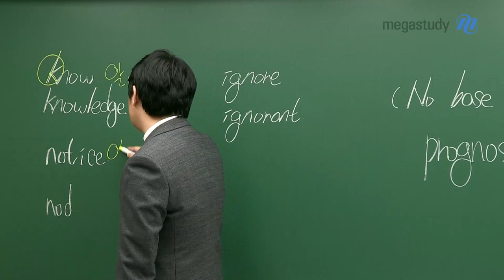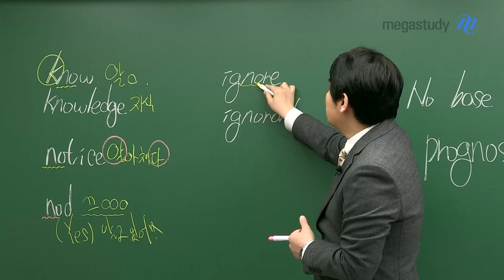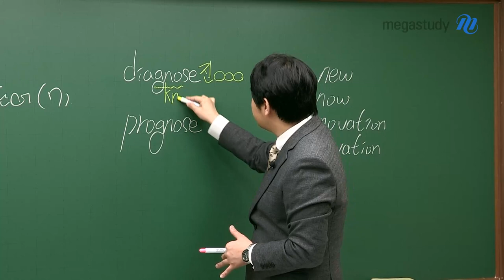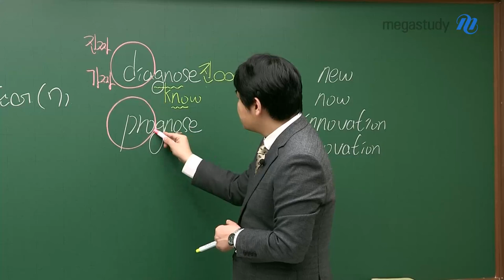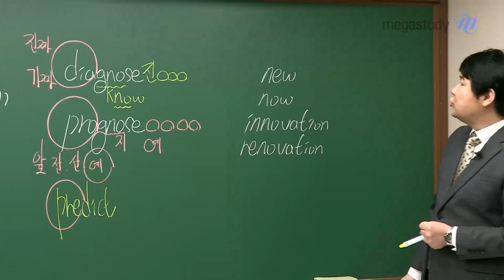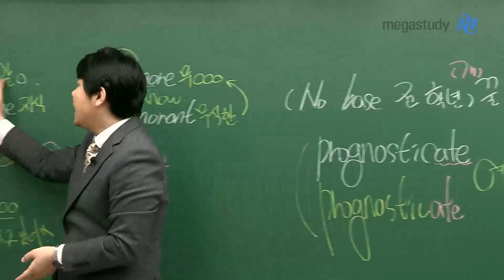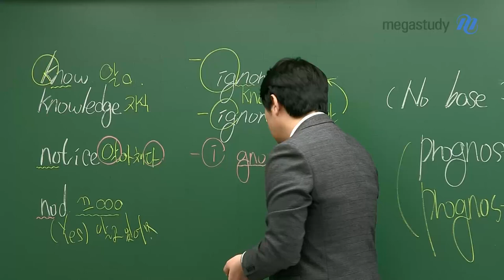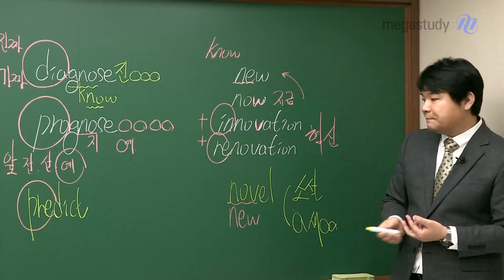[메가스터디] 영어 김동영쌤 - [No Base 전 학년] 꿀 영단어(7)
고등학생을 위한 꿀 영단어 특강입니다.

이번 특강의 단어는 prognosticate입니다.
관련 단어, 오늘 특강으로 한 번에 정리합시다.